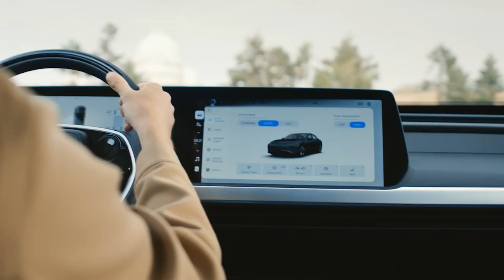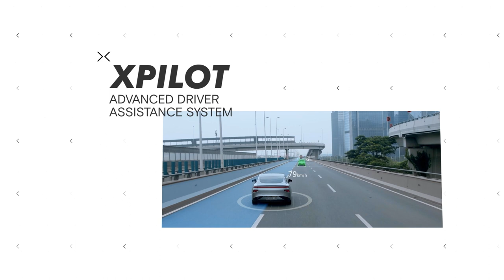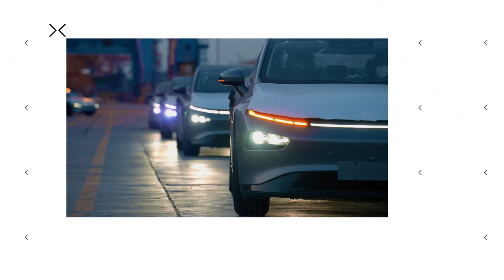XPENG Brand Film | We're turning 8!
We work with the belief that technology can transform the way people move. Here's to many more years of focusing on the things that really matter 🌎 ✨